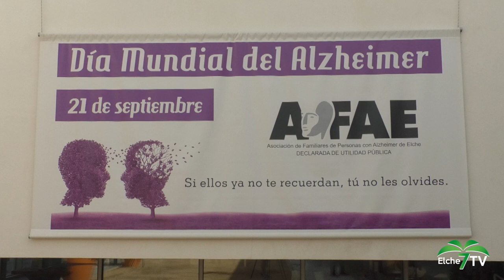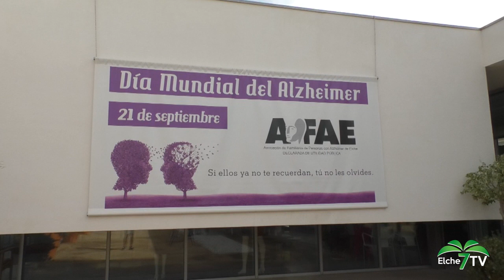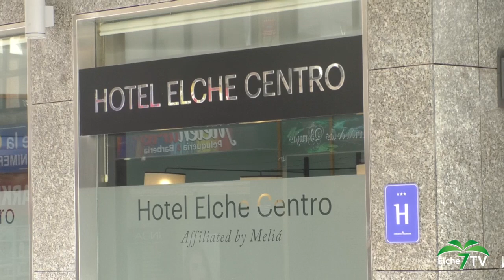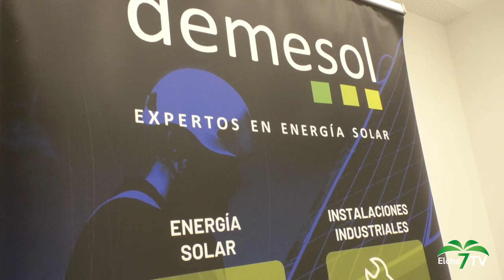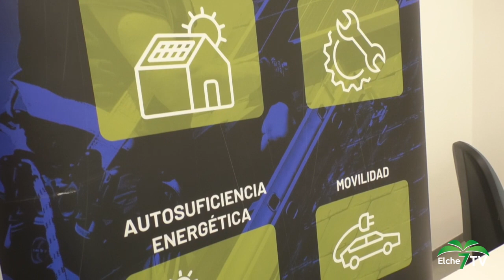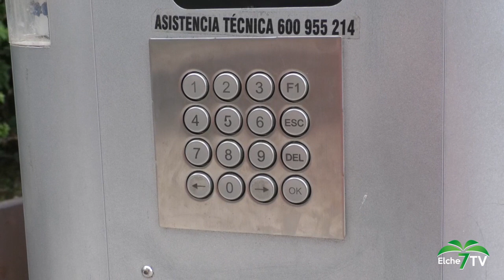Elche Noticias 21/09/2023